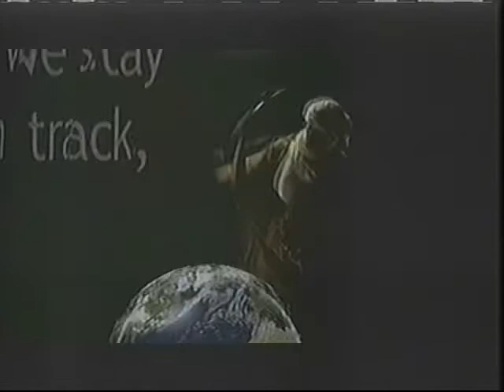GIS News - Mon. 6th Dec, 2010 (part 1)